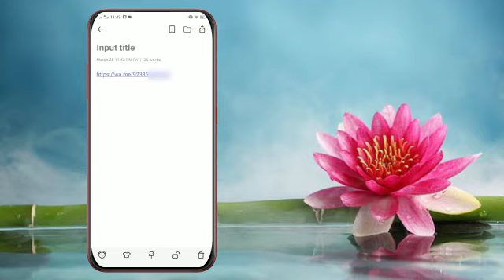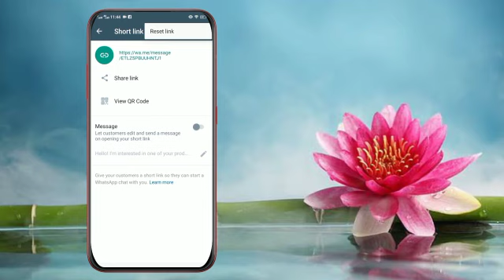How To Create Whatsapp Number Link | Whatsapp Link kaise banaye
How To Create Whatsapp Number Link | Whatsapp Link kaise banaye | Whatsapp ka link kesay bnaen |